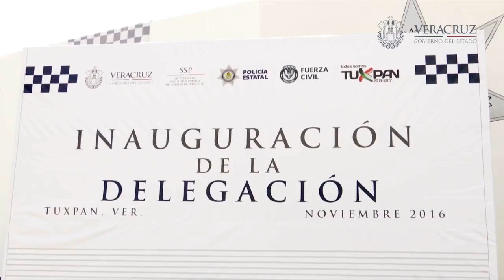Zona norte del estado continuará reforzándose en materia de seguridad: Flavino Ríos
Tuxpan, Ver., 08 de noviembre de 2016.- Este martes, el Gobernador Flavino Ríos Alvarado inauguró la Delegación de la Policía Estatal Región II, ubicada en este municipio, donde aseguró que la zona norte del estado continuará reforzándose en materia de seguridad.

Acompañado por el comandante de la Primera Región Naval, Almirante Fernando Arturo Castañón Zamacona, destacó que para tener inversión privada y extranjera es necesario cumplir dos requisitos: tener seguridad pública eficaz y eficiente, además de certidumbre jurídica; por ello, este día, con la nueva Delegación se refuerzan dichas situaciones.

En presencia de los elementos policiacos, el secretario de Seguridad Pública, José Nabor Nava Holguín, y el alcalde de Tuxpan, Raúl Alberto Ruiz Díaz, el mandatario señaló que con el respaldo del gobierno federal y la coordinación con los ayuntamientos, Veracruz se encuentra trabajando para brindar una mejor y mayor seguridad pública.

“Los tres niveles de gobierno tenemos la obligación de coordinarnos para brindarle seguridad a los mexicanos en su patrimonio y su integridad física; eso es lo que estamos haciendo”.

En ese sentido, apuntó que dicha Delegación será de mucha utilidad para el norte de Veracruz. “Estoy seguro de que con el respaldo de los presidentes municipales, con quienes hemos tenido una reunión de trabajo, el norte del estado va a mejorar en materia de seguridad”.

Para finalizar, Ríos Alvarado exhortó a los cuerpos de seguridad a continuar trabajando por las familias, al tiempo que les reconoció el esfuerzo que a lo largo de los años han venido desempeñando en favor de la población.

“Son seres humanos también, por eso en el Congreso del Estado se tiene una iniciativa para garantizar a sus familias una pensión vitalicia y un patrimonio en caso de que un policía, militar o marino caiga en cumplimiento de su deber. Por eso la Policía, el Ejército y la Marina tienen el reconocimiento de la sociedad y el gobierno de Veracruz”, concluyó.